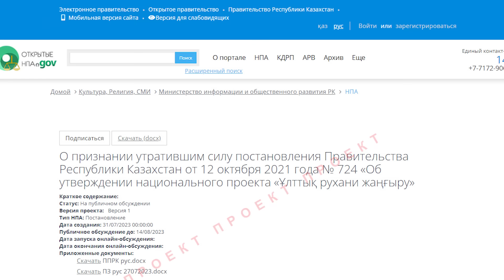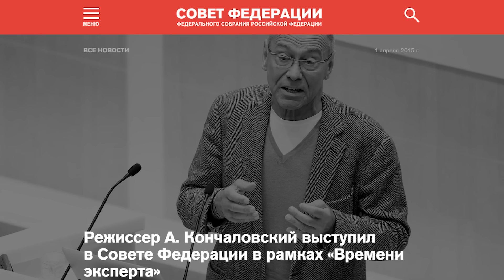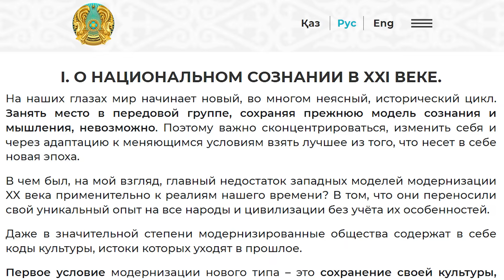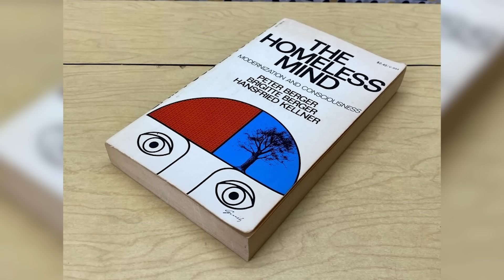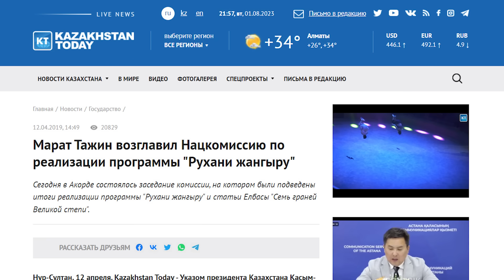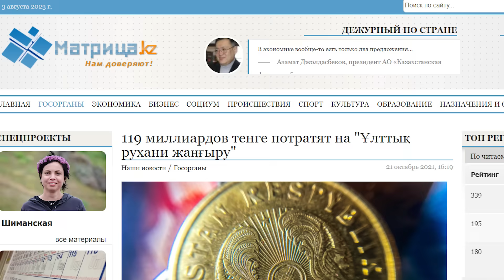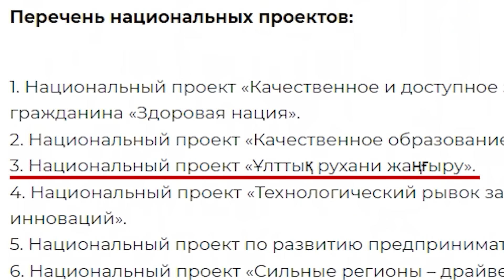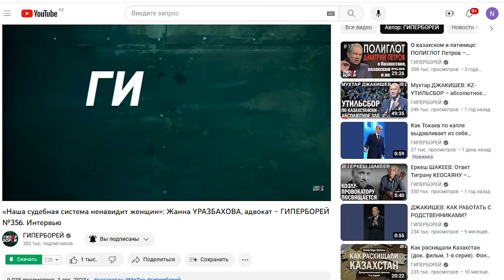Спёрли идею и название, не только логотип. «Модернизации сознания» требуется аудит - ГИПЕРБОРЕЙ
Выступление Андрей Кончаловского в Софете Федерации Госдумы РФ 1 апреля 2015 г.:
Статья Н. Назарбаева «Взгляд в будущее: модернизация общественного сознания» от 12 апреля 2017 г.:
Вы уже знаете, что в начале этой недели появился проект постановления правительства о признании Национального проекта «Рухани Жаңғыру» утратившим силу. Модернизация сознания отменяется, так как признана неэффективной.
Во вторник на нашем канале вышел специальный выпуск на эту тему. И в нем мы вспомнили скандал пятилетней давности, когда выяснилось, что логотип программы «Рухани Жаңғыру» был, мягко говоря, позаимствован у французской компании.
На этой неделе выяснилось, что в проекте «Модернизация сознания» украли не только логотип, но и название, и саму идею.
00:00 – дисклеймер
00:13 - спёрли идею и название, не только логотип
01:37 - о чём говорил Андрей Кончаловский
06:13 - Тажин в это время был послом в России
07:52 - «Рухани Жаңғыру» - чёрная дыра бюджета
09:23 - «Модернизации сознания» необходим аудит
10:33 - мы делаем ГИПЕРБОРЕЙ вместе!
ГИПЕРБОРЕЙ. Спёрли идею и название, не только логотип. «Модернизации сознания» требуется аудит